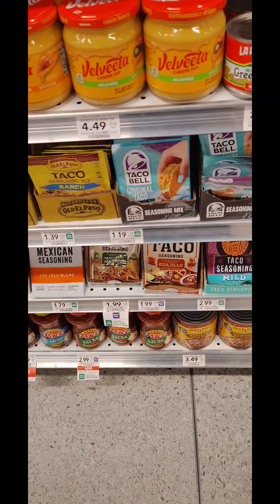I Wish I Could Make White Friends But... !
A ride and chat video of my explanation on what stands between me and my desire to meet and make white friends in Atlanta GA. and my thoughts on robots entering our world soon